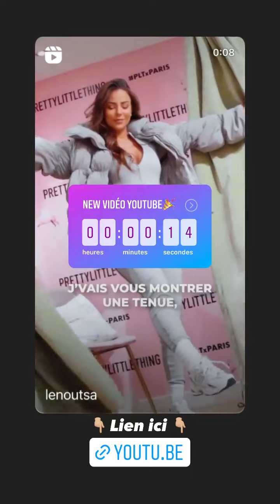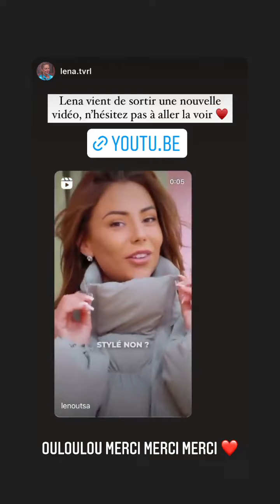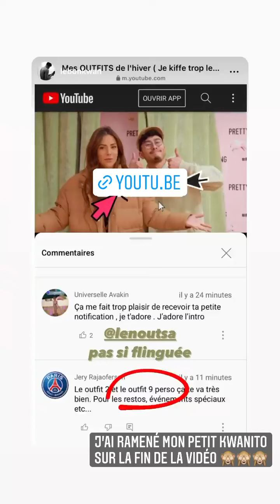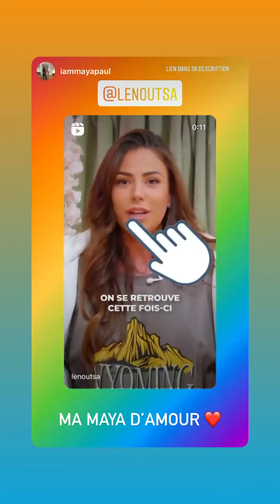LENA OUTSA - 20 Janvier 2022